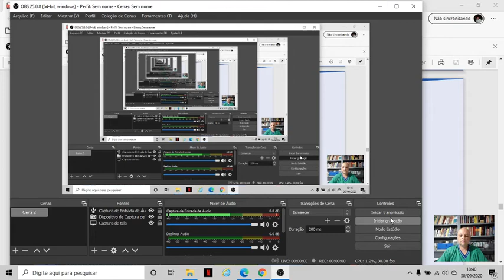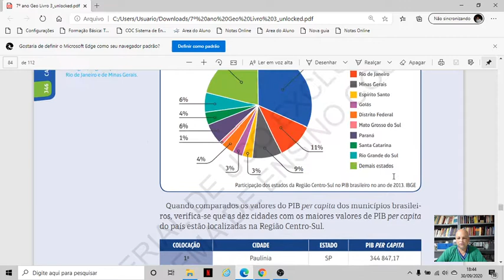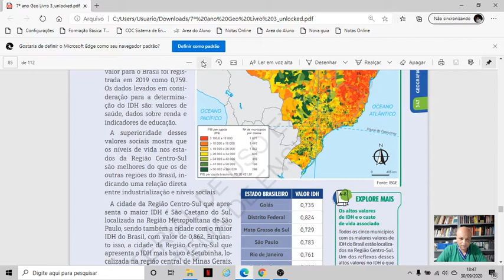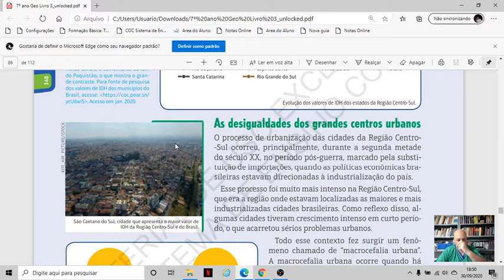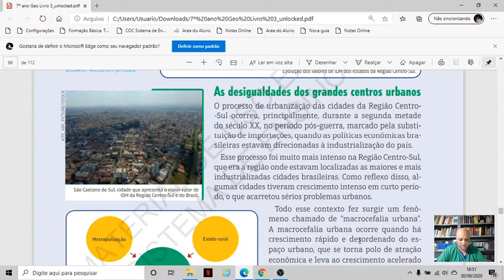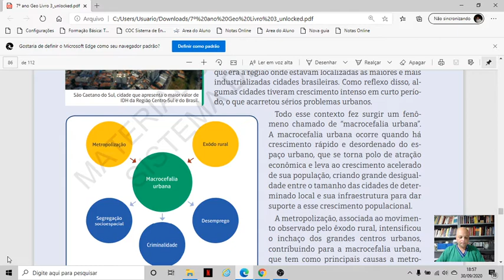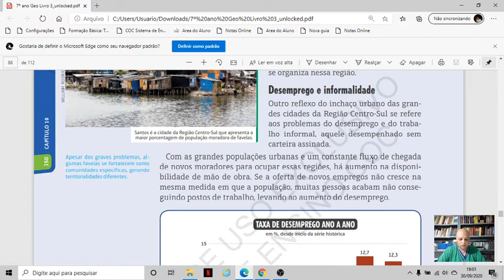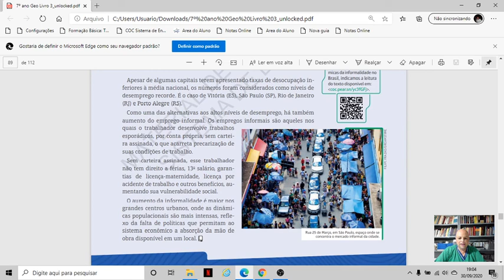20 10 01 Aula 30 Geo 7º Ano Cap 10 Disparidade Internas da Região Centro Sul